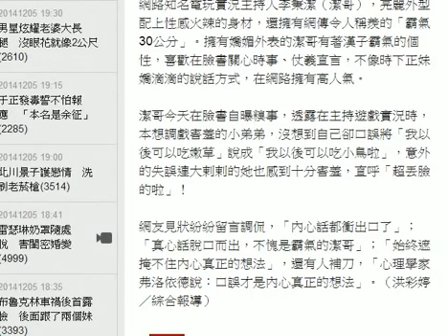潔哥脫口愛幼齒 「我可以吃小鳥」 HD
潔哥擁有深邃事業線。翻攝潔哥臉書,
網路知名電玩實況主持人李秉潔（潔哥），亮麗外型配上性感火辣的身材，還擁有網傳令人稱羨的「霸氣30公分」。擁有嬌媚外表的潔哥有著漢子霸氣的個性，喜歡在臉書關心時事、仗義直言，不像時下正妹嬌滴滴的說話方式，在網路擁有高人氣。

潔哥今天在臉書自曝糗事，透露在主持遊戲實況時，本想調戲害羞的小弟弟，沒想到自己卻口誤將「我以後可以吃嫩草」說成「我以後可以吃小鳥啦」，意外的失誤連大剌剌的她也感到十分害羞，直呼「超丟臉的啦」！

網友見狀紛紛留言調侃，「內心話都衝出口了」；「真心話脫口而出，不愧是霸氣的潔哥」；「始終遮掩不住內心真正的想法」，還有人補刀，「心理學家弗洛依德說：口誤才是內心真正的想法」。（洪彩婷／綜合報導）